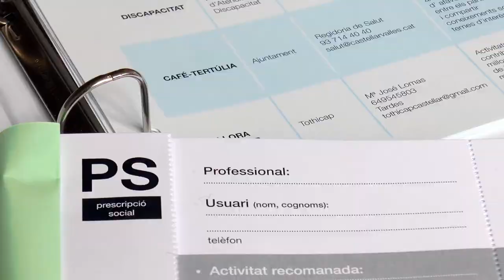Línia estratègica 2 “Desenvolupar un model d'atenció orientat a la ciutadania”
L’ICS promou les línies estratègiques de la institució amb vídeos informatius destinats a la ciutadania i els professionals.

La segona de les càpsules explica la línia estratègica 2 “Desenvolupar un model d'atenció orientat a la ciutadania” i l'exemple de la prescripció social al CAP Castellar del Vallès.